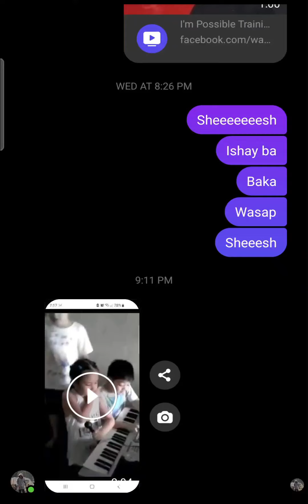dit n wewen